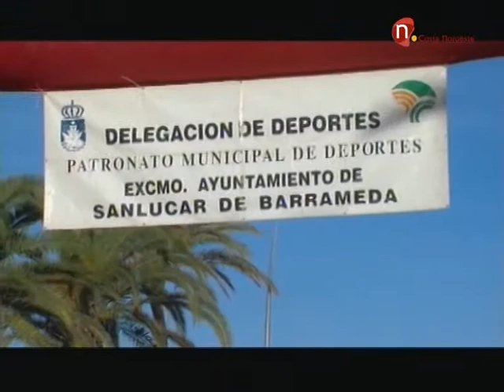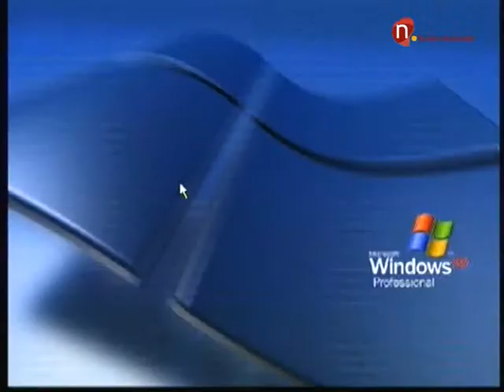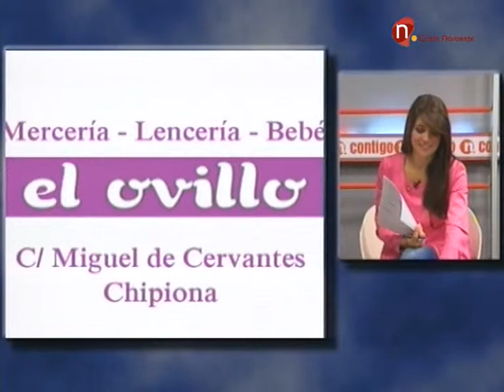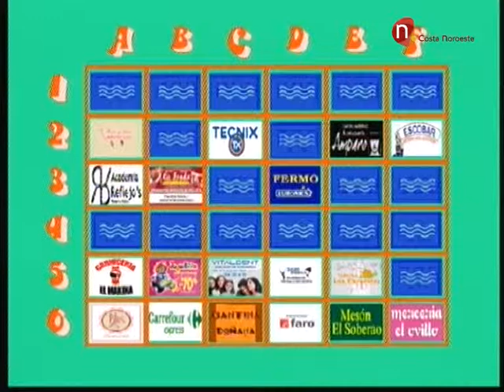Contigo, miércoles 19 de noviembre 2014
Magazine diario presentado por Rocío Caballero, con el siguiente contenido: entrevista a Juan Marín que nos habla sobre la campaña navideña de cara a los comercios de Sanlúcar, entrevista a Ifigenia Bueno de Mar de Leva, reportaje de la pasada Carrera Popular Sanlúcar Puerta de Doñana, concurso "El Tablero de la suerte" y por último "El Mago del Microondas" que esta semana nos cocina "Alitas de Pollo".